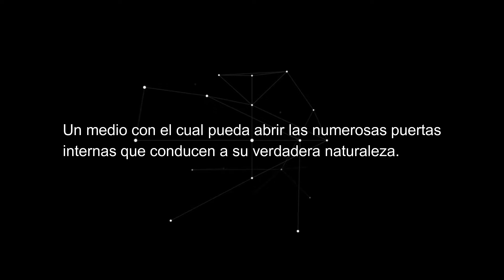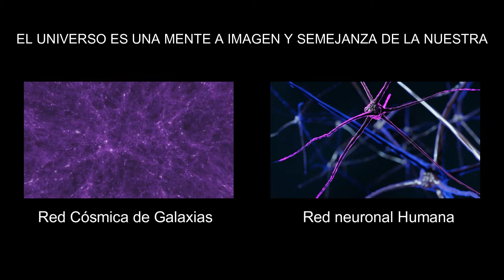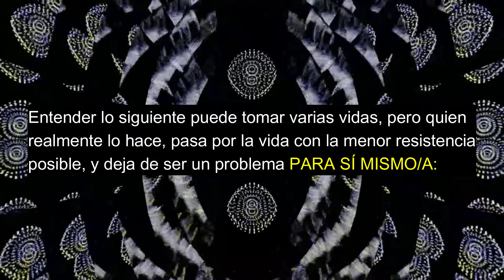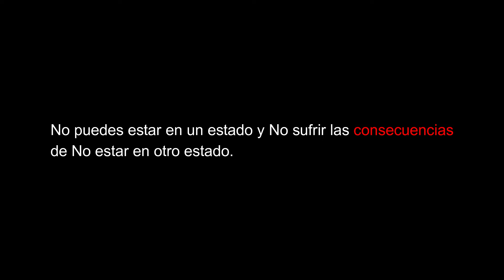🗝️🔓 3 LEYES CLAVE DEL KYBALIÓN PARA MANIPULAR LA REALIDAD (MATRIX) Ley de Vibración |Arte Visual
La Frecuencia de Vibración del ser humano o su nivel de energía se manifiesta en su máxima posibilidad en un estado de no mente (meditación), y en menor medida en sus estados psicológicos y emocionales, como se evidencia en la escala.

Más contenido💎